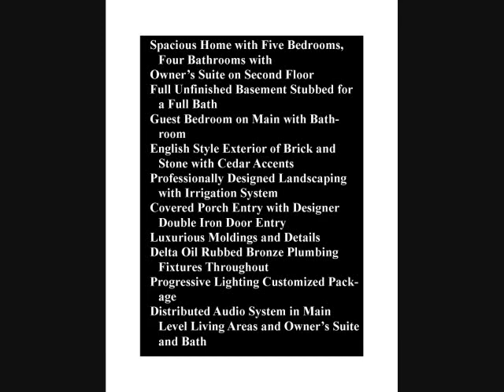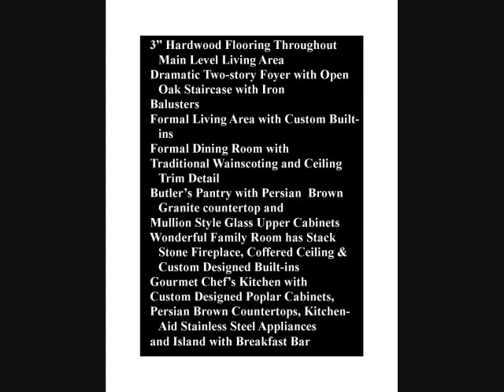walkers glen medrow.wmv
• Spacious Home with Five Bedrooms, Four Bathrooms with
Owner's Suite on Second Floor
• Full Unfinished Basement Stubbed for a Full Bath
• Guest Bedroom on Main with Bathroom
• English Style Exterior of Brick and Stone with Cedar Accents
• Professionally Designed Landscaping with Irrigation System
• Covered Porch Entry with Designer Double Iron Door Entry
• Luxurious Moldings and Details
• Delta Oil Rubbed Bronze Plumbing Fixtures Throughout
• Progressive Lighting Customized Package
• Distributed Audio System in Main Level Living Areas and Owner's Suite and Bath
• 3" Hardwood Flooring Throughout Main Level Living Area
• Dramatic Two-story Foyer with Open Oak Staircase with Iron Balusters
• Formal Living Area with Custom Built-ins
• Formal Dining Room with Traditional Wainscoting and Ceiling Trim Detail
• Butler's Pantry with Persian  Brown Granite countertop and
Mullion Style Glass Upper Cabinets
• Wonderful Family Room has Stack Stone Fireplace, Coffered Ceiling &
Custom Designed Built-ins
• Gourmet Chef's Kitchen with Custom Designed Poplar Cabinets,
Persian Brown Countertops, Kitchen-Aid Stainless Steel Appliances
and Island with Breakfast Bar
• Owner's Suite with a Double Tray Ceiling and Gracious Sitting Area
• Sumptuous Owner's Bath with Custom Poplar Cabinetry,
Giallo Napoleon Granite Countertops, Whirlpool Tub and
Beautiful Spa Window plus Huge Walk-in Closet
• Laundry Room has Cabinets and Sink with Slate Floor
• Media Room on Second Floor
• Private Second Floor Bedroom with  Bath and Walk-in Closet
• Second Floor Jack and Jill Bedrooms with Dual Vanity Bath and
Walk-in Closets
Built by G & O  Classic Homes